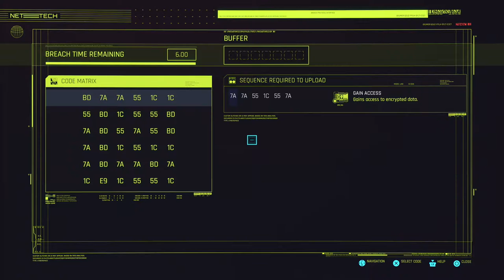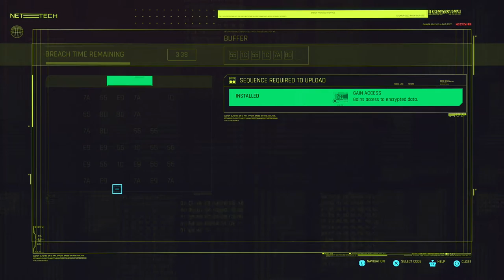CYBERPUNK 2077 - PS5 Walkthrough - PART 53 - KILLING IN THE NAME OF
Cyberpunk 2077 Gameplay Walkthrough Part 53 includes the Missions...

Killing In The Name Of

This no commentary HD walkthrough for Cyberpunk 2077 available on PC PlayStation 4 Xbox One PlayStation 5 Xbox Series X|S will include the Full Game Main Campaign Story Missions Side Missions Collectibles Cutscenes Gameplay and Ending.